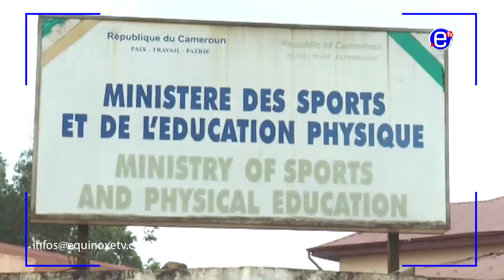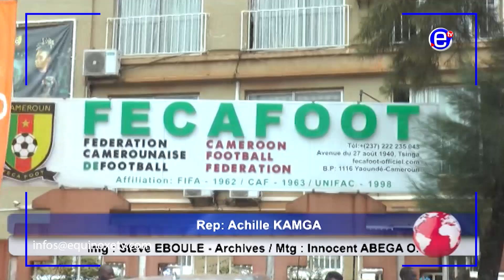CRISE MINSEP-FECAFOOT: LE SILENCE DU GOUVERNEMENT - EQUINOXE TV